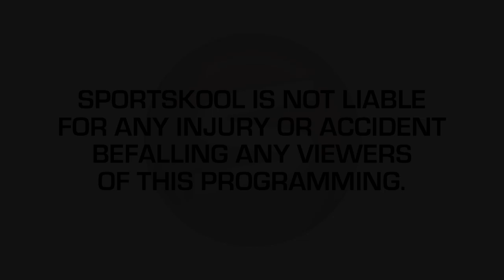Yoga Vinyasa Flow Level 1 with Malachi Melville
Sportskool Yoga instructor Malachi Melville explores basic Vinyasa yoga postures and safe alignment.

SportskoolPlus is the number one video channel dedicated to fitness, yoga, exercise, sports instruction and coaching. Whether you are into extreme sports, team sports, endurance sports, weight loss or just getting in shape, SportskoolPlus has video instruction and training featuring Olympic athletes, X-game stars, and world famous coaches and athletic trainers. Whether you are looking for a complete yoga session, workout tips, or cardio workouts - SportskoolPlus is the ultimate personal trainer.

With sports including:  Basketball, Baseball, Streetball, Football, Soccer, Lacrosse, Ice Hockey, Softball, Skateboarding, Training, BMX, Fishing, Golf, Skiing, Running and Racing, Tennis, Snowboarding, Volleyball, Yoga, Fitness, Surfing, Bowling, Cricket, Gymnastics, Ice Skating, Kayaking, Rock Climbing, Rugby, Sailing, Wrestling, Tae Kwon Doe, Water Polo, Table Tennis, Squash, Swimming, Kite Boarding, Martial Arts, Mountain Biking, Racquetball, Cycling, and Water Skiing.

Wendy Ingraham, Anna Kournicova, Bob Bryan, Mike Bryan, Bryan Brothers, Brad Gilbert, Matt Doyle, Kristen Smith, Shaun White, Travis Rice, JJ Thomas, Steve Fisher, Andy Hetzel, Misty May, Singin Smith, Nancy Goodstein, Erika Schnike, Abby Wills, Pat OÕConnell, Wingnut, Brian Fedrow, Michael Miller, Malcolm Nash, Peter Vidmar, Christy Ness, Dana Hawley, Jamie Simon, Norm Matte, Peter Mayfield, Chris Bloch, Jack Clark, America One, America True, Chris Horpel, Barbara Knuckle, Terry Schroeder, Dennis Davis, Tony Brett-Kelly, Richard Quick, Dod Wales, Kerry OÕBrian, Cory Roeseler, George Chung, Steve Larsen, Alison Dunlap, Jurgen Beneke, Gerry Price, Mari Holden, Michael Creed, and Andy Mapple.

For access to more videos visit us at sportskool.com

SportskoolPlus Ð where sports are always in session.